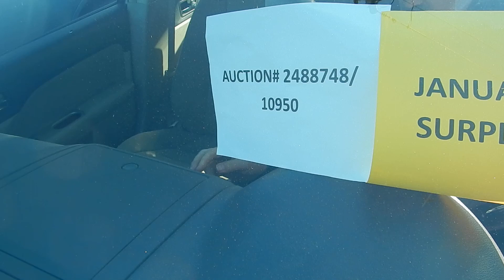Auction #2488748 - 2010 FORD FUSION HYBRID FWD (SEE VIDEO)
2010 FORD FUSION HYBRID FWD (SEE VIDEO). Auction #2488748 being auctioned by Loudoun County Government